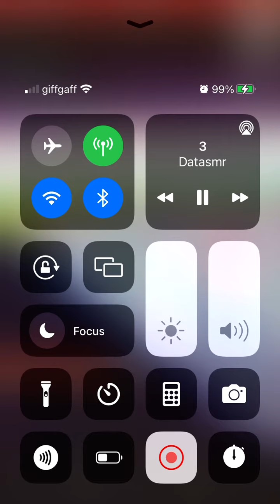Datasmr - 3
Title: 3.

Artist/alias: Datasmr.

Date created: 9/9/22.

Date first released: 28/9/22.

Info: A quieter version of the previous two recordings, might be remixed.

- TNYJ